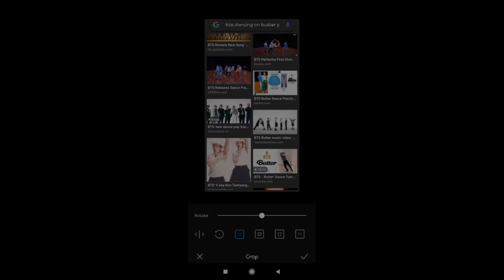buttter killller edit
pls don't copy right claim one vedio takes so much hardwork and time